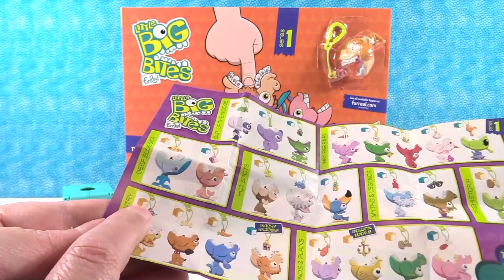Little Big Bites FurReal Series Aqua 1 Blind Box Toy Opening Review | PSToyReviews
Today we have a full box of the aqua series of Little Big Bites FurReal pets series 1. Each blind box contains one figure plus keychain accessory. Stick your finger in and see who bites you. Will it be a panda, a dinosaur, a dog or something else?

Welcome to PSToyReviews where Paul, Shannon & Simon the cat open all kinds of fun toys.  We love blind bags here including Shopkins, Disney, My Little Pony MLP, LOL Surprise, squishies, Lego & tons of others.  We also love hidden surprise eggs & mystery toys.  You will find us opening unboxing toys, playsets and all sorts of kids toys including reviews, play & arts & crafts fun.  Don’t forget bath bombs or slime either because it’s so much fun.  Leave a comment while you are here, we love hearing from our fans.